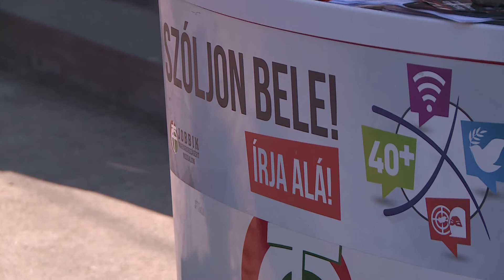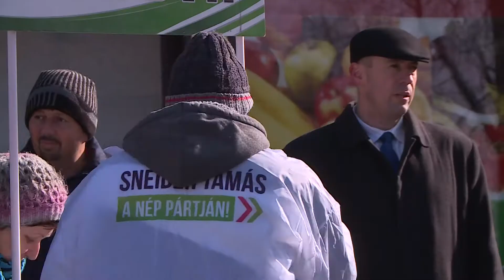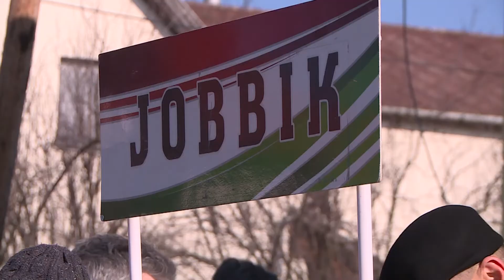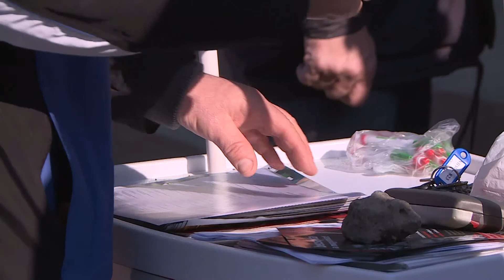Sneider Tamás szerint a lobbiért nem jár köszönet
Az egészségügy, az oktatás, a munkabérek kérdése és az emberek szociális helyzete, ezek a fő témakörök Sneider Tamás szerint akkor, ha szóba elegyednek vele az aláírásgyűjtő stand mellett az érdeklődők. A Jobbik politikusát Kiskörén kérdeztük meglátásairól, és arról, mi újság a párt Valódi Nemzeti Konzultációjával.